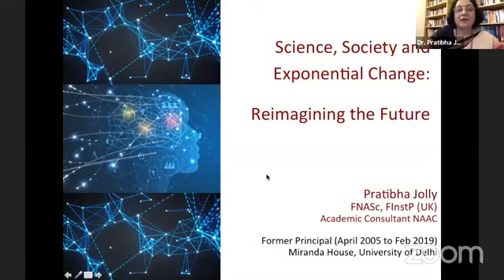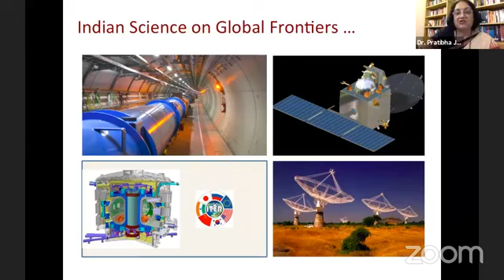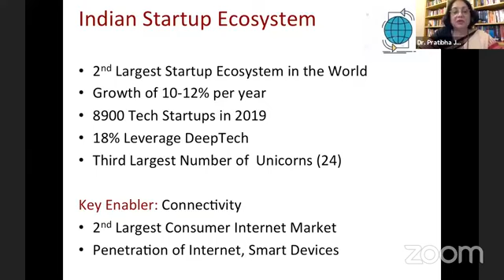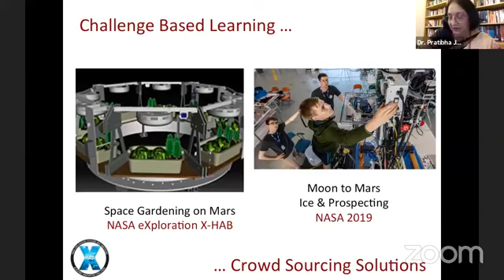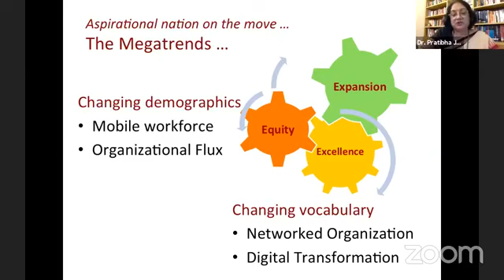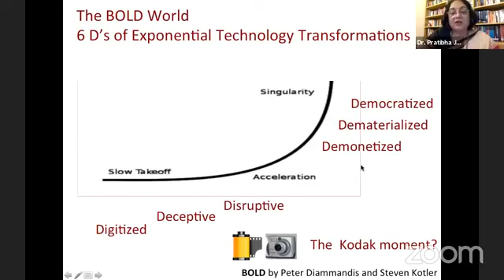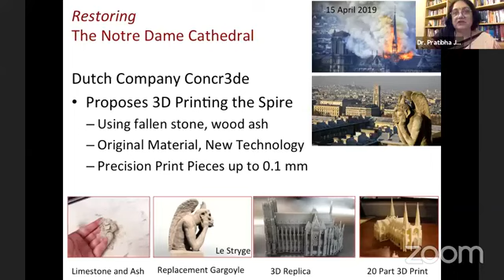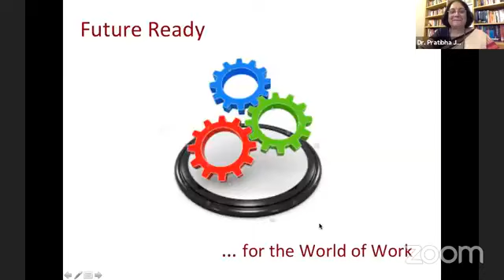Science, Society and Exponential Change: Reimagining the Future,Speaker: Dr. Pratibha Jolly,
Science, Society and Exponential Change: Reimagining the Future Speaker: Dr. Pratibha Jolly, Former Principal, Miranda House, Delhi University